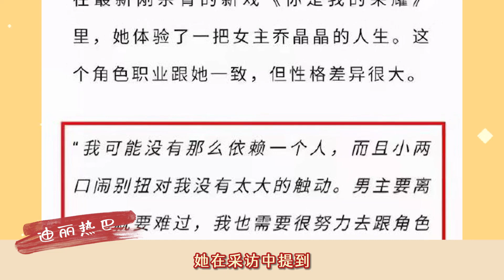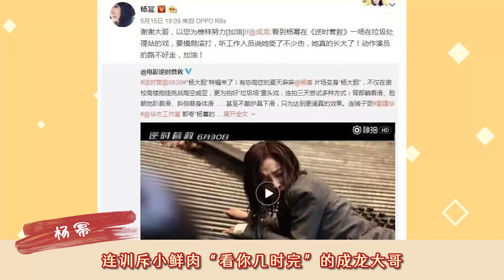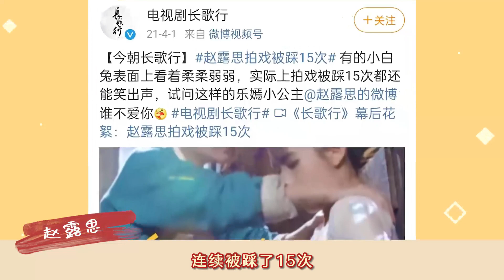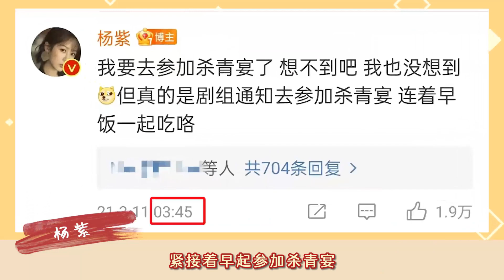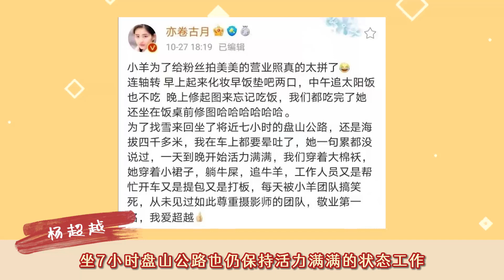剧中恋爱脑实际女强人？赵露思热巴都是娱乐圈的隐形高手|随意扒一扒|Drama Suwbay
剧中恋爱脑实际女强人？赵露思热巴都是娱乐圈的隐形高手